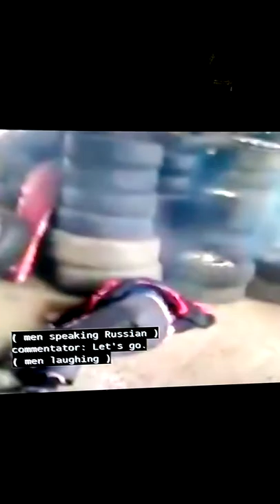World's Dumbest Partiers feat David Cassidy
Copyrigt: TruTv